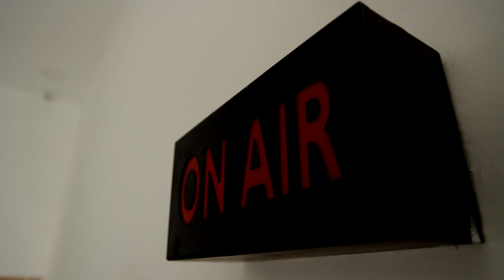ஜெயம் ரவியை பார்த்து தெய்வமே பாடலை பாடிய விக்ரம்